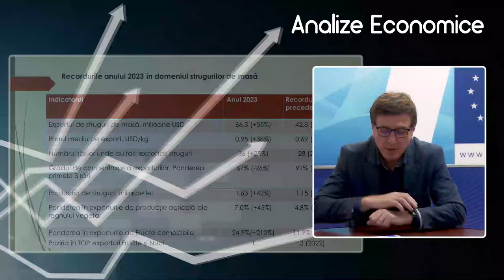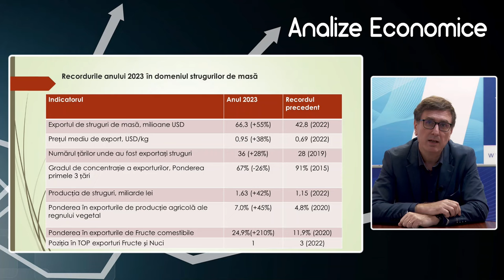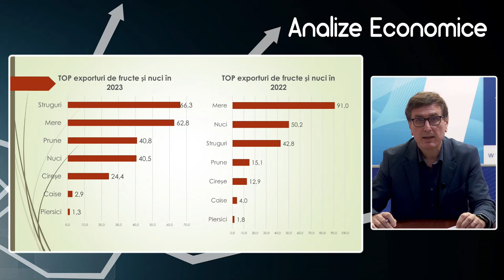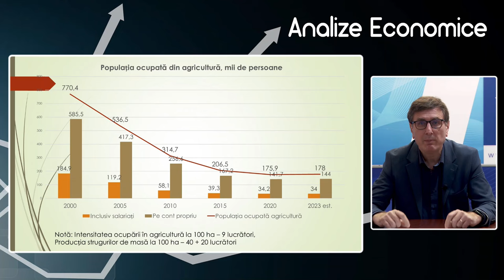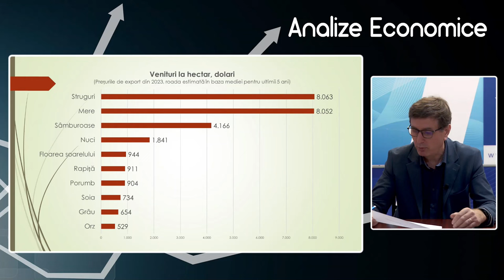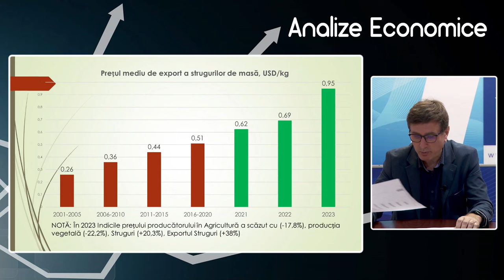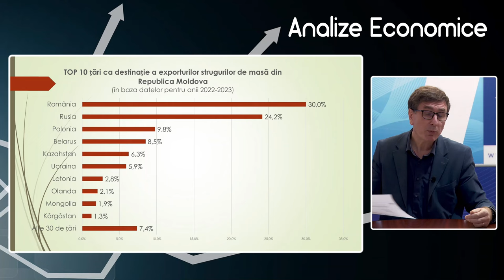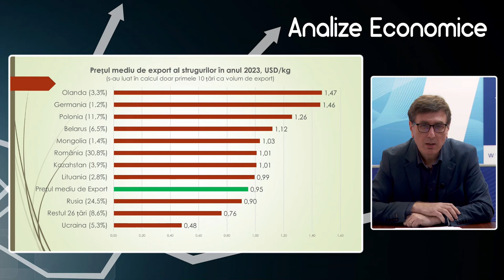Analize economice cu Veaceslav Ioniță - 22 martie 2024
Analize economice cu Veaceslav Ioniță - 22 martie 2024. Subiectul „Sectorul strugurilor de masă – aspectele economice și sociale în structura complexului agro-industrial al Republicii Moldova”